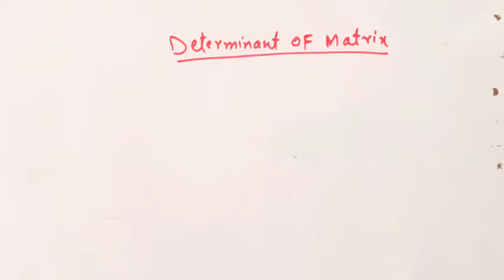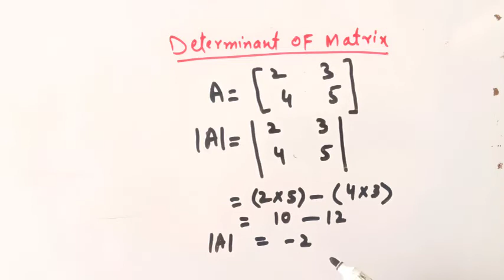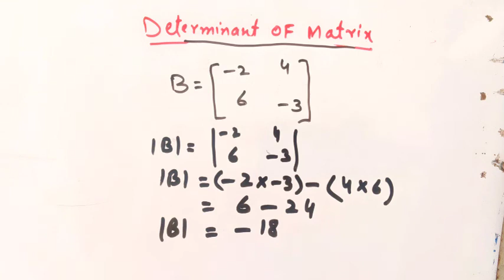How to find determinant of a square matrix|एक मैट्रिक्स का निर्धारक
in this video you can learn how to find determinant of square matrix
Is video m ap matrix ka determinant niklna dekho gy

your quieres
How to find determinant of a matrix
Determinmant of a square matrix
matrix ka determinant kesy nikalty hain
एक मैट्रिक्स का निर्धारक
محدد مصفوفة

for more videos about matrices chapter follow link